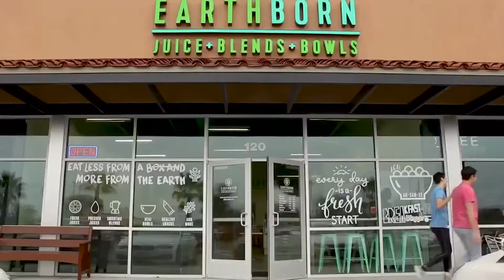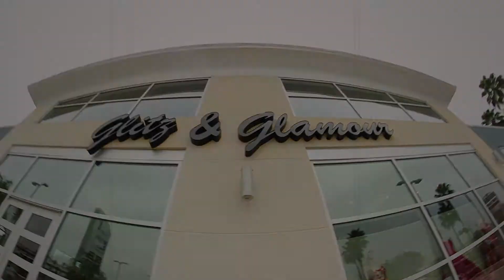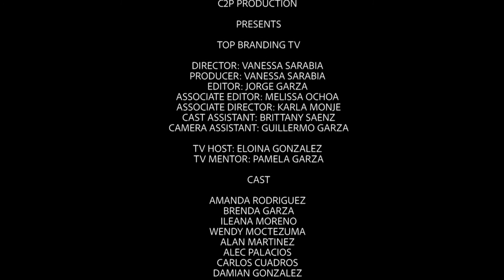Top Branding TV Episode 3 Glitz & Glamour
Glitz & Glamour Formal Wear, the place you will find that special gown for that special occasion!
Meet the owner Esmeralda Valle and see what the participates did for their prom & image6 event!